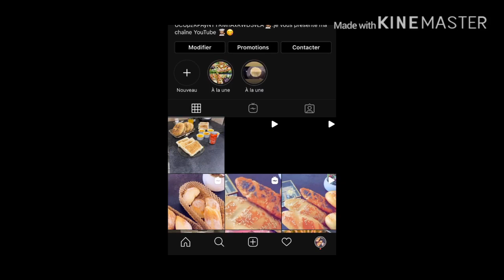بريوات اللوز بورقة الفيلو و نسلي روعة في المذاق و مقرمشين briouates aux amandes avec la pâte à filou